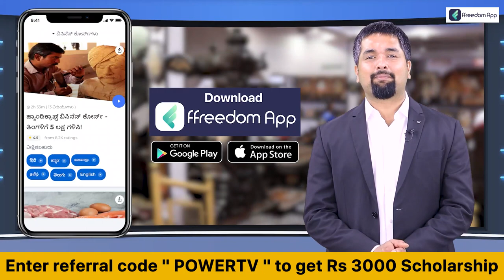Bhavani Revanna : ಬಿರುಗಾಳಿ ಎಬ್ಬಿಸಿದ ಟಿಕೆಟ್​ ಫೈಟ್ | JDS | Power TV News